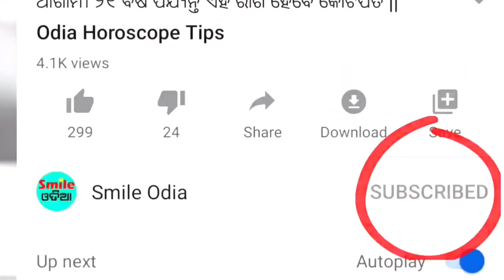TODAY Breaking News || 20 Nov. 2020 || Nabin Patnaik New scheme Kalia jojana beneficiary name list